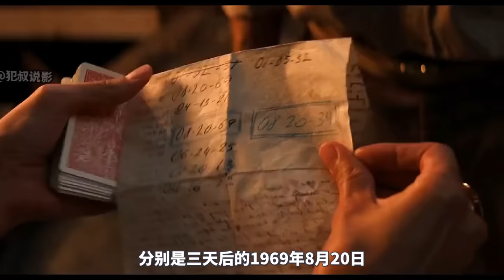2023最新動作大片《奪寶奇兵5》，21億重金打造，生猛刺激全程高能！